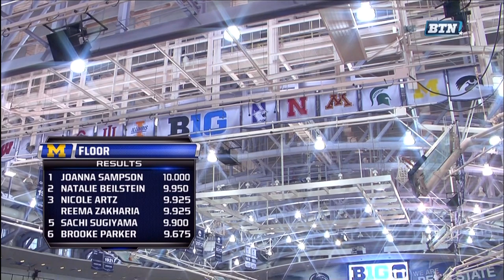NCAA Women's Gymnastics - 2014 Big Ten Championships Session 1 (1080i)_NastiaFan101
Michigan, Iowa, Ohio State, Michigan State

Joanna Sampson Natalie Beilstein Talia Chiarelli Austin Sheppard Sarah Grady Tenille Funches Maggie Dunn Melanie Schaffer Victoria Aepli Sarah Miller Lisa Burt Dani Levy Alina Cartwright Alie Glover Sydney Hoerr Nicole Arts Brooke Parker Reema Zakharia